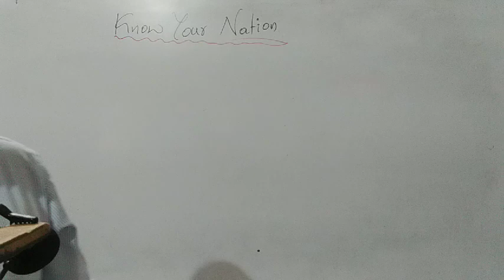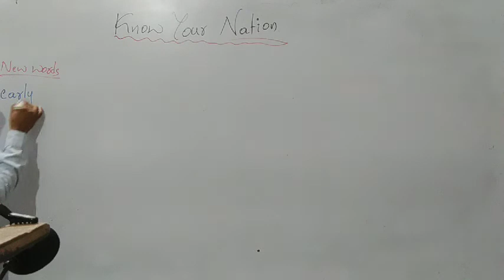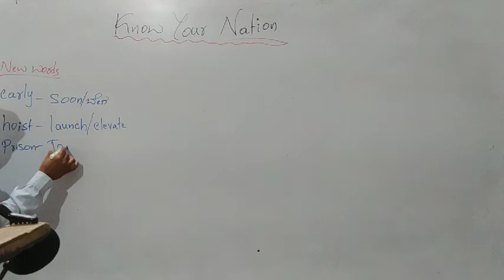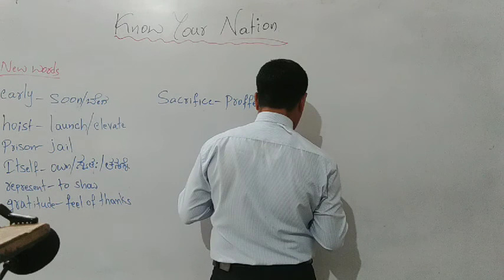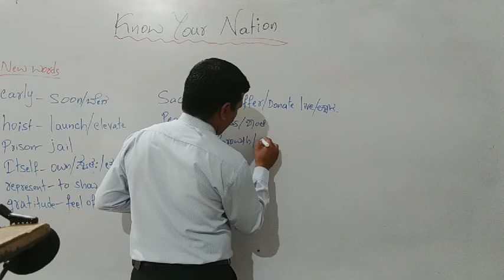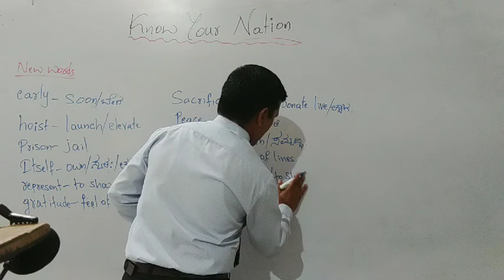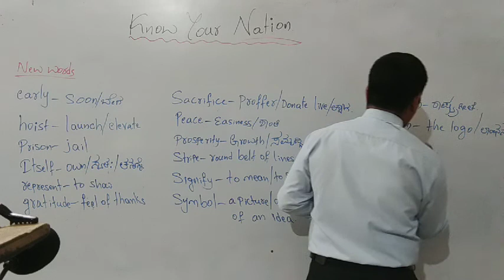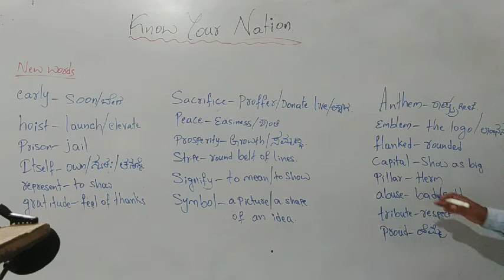State 4th English U 8 Know Our Nation D 2 by Belli sir